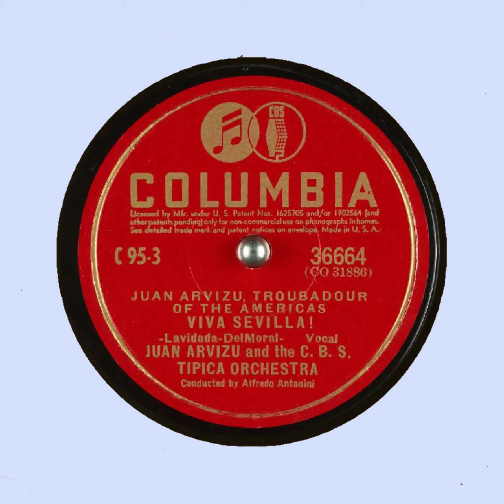Viva Sevilla! Juan Arvizu and the C B S Tipica Orchestra